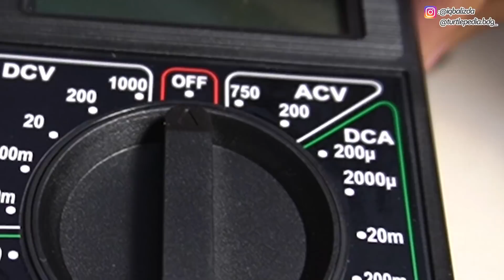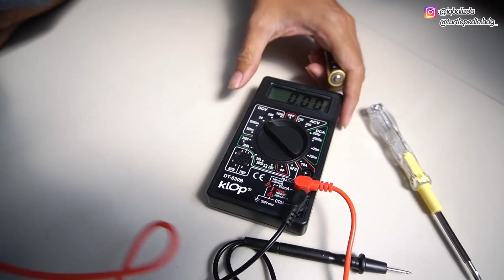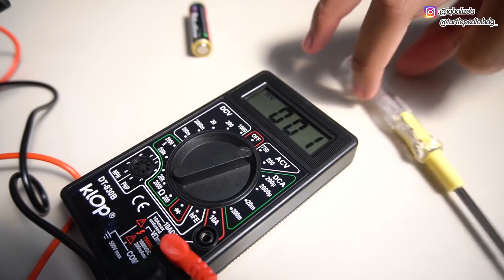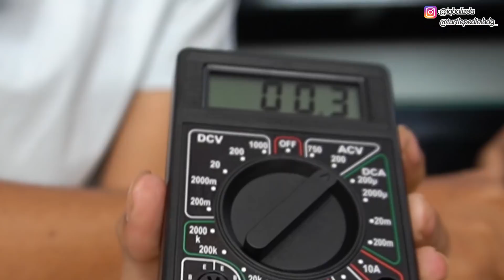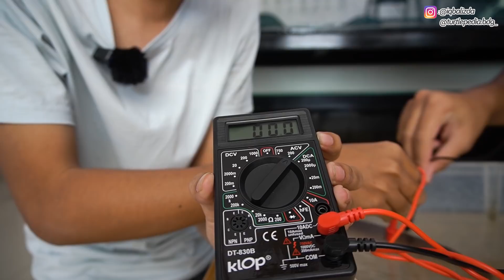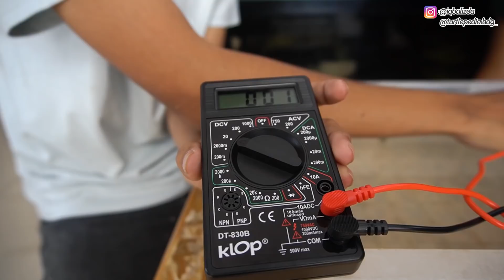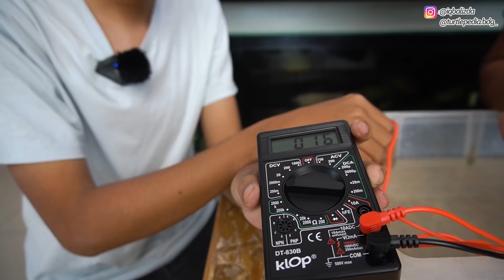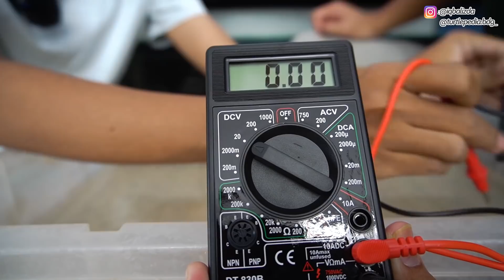NYOBAIN SEBERAPA KUAT SETRUMAN LELE LISTRIK! BENERAN BISA NYETRUM! NYALAIN LAMPU?! ELECTRIC CATFISH!